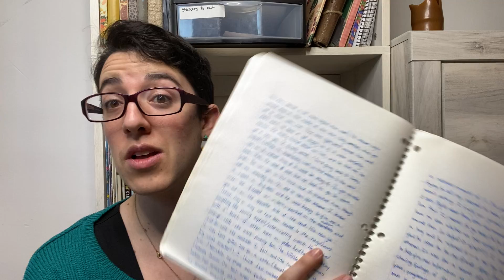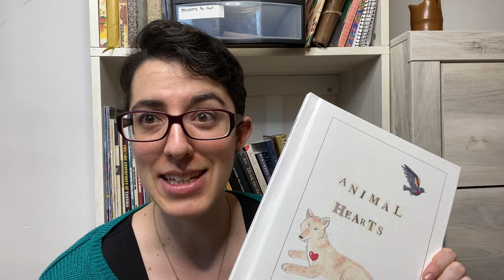Talking Teen Art with Yona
According to legend, library staff were once teenagers, too. Yona shares some of her high school art and writing plus advice for her teenage self.